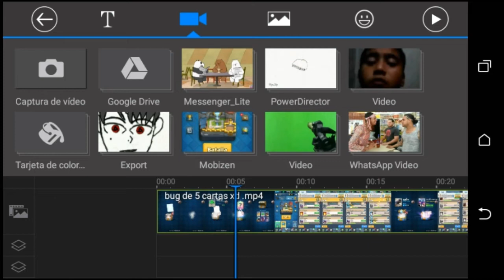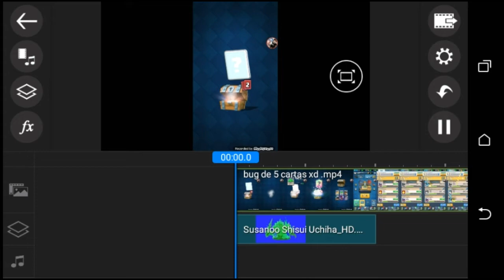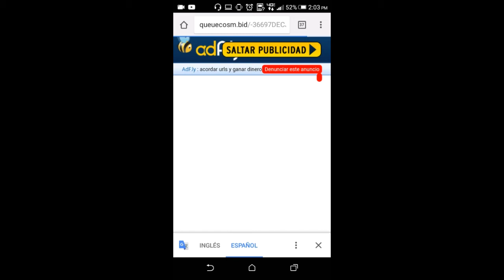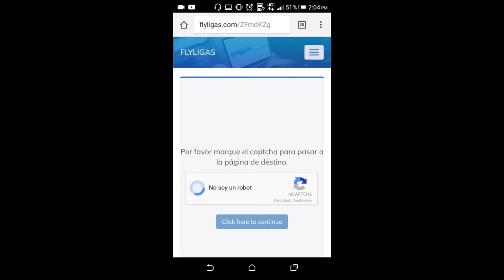COMO HACER EFECTO MLG O PANTALLA VERDE SIN LIMITE EN ANDROID 2018/mega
Este mod funciona muy bien no es como los de kinetmaster que no te permite el cromakei